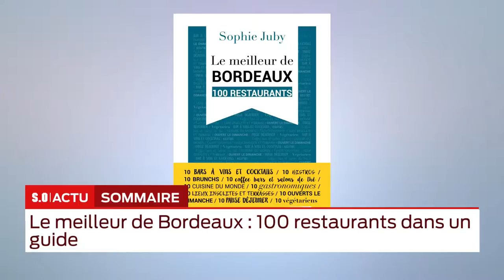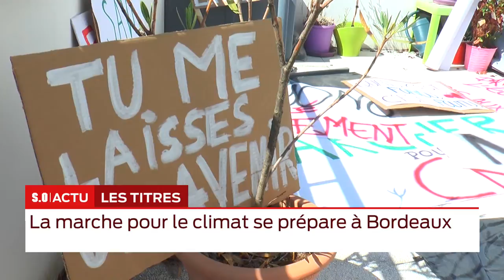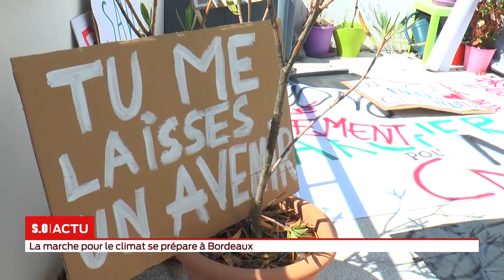La grande édition - Vendredi 07 Septembre